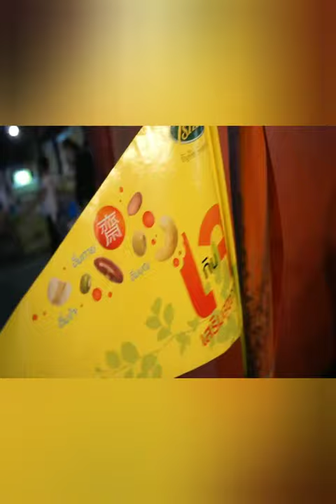นุ่งซิ่นซิ่นเหม่หรืออินเล#าเที่ยวชมตลาดโดม (แก้วคนรักษ์ (รัก) ซิ่น Ep87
..ซิ่นซินเหม่ หรือ อินเล เป็นผ้าของชนเผ่าอินเลของพม่า มีลวดลายที่สวยงาม..
..ตลาดโดม อ่าวอุดม อ.ศรีราชา จ.ชลบุรี มีของขายทั้งของกิน ของใช้มากมาย
.Dome Market, Ao Udom, Sriracha District, Chonburi Province, there are many items for sale, both food and use.